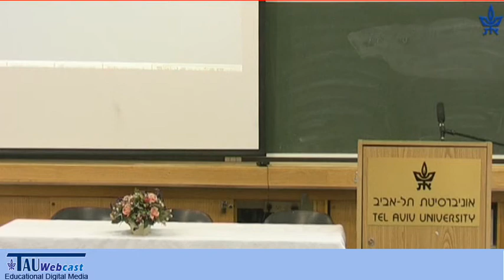שמואל אבנרי - "ביאליק של נתינה וחסד"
שמואל אבנרי, מנהל ארכיון בית ביאליק, מדבר על ביאליק של נתינה וחסד, בערב ההוקרה למתנדבי פרויקט בן-יהודה, יוני 2012, באוניברסיטת תל-אביב.